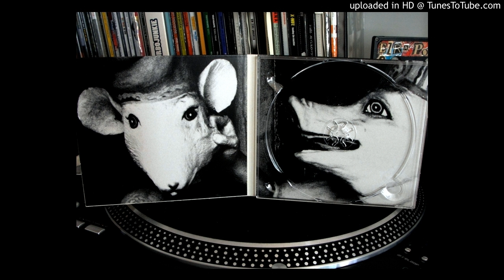Um Zero Amarelo - bareback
Born from Porn, 2013